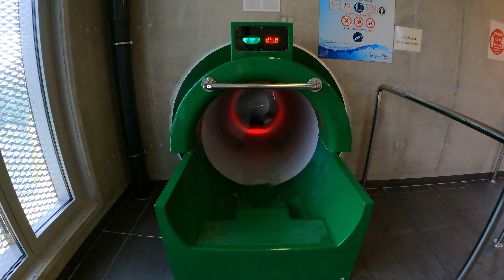Multimedia Water Slide at Park Wodny Koszalin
Multimedia Waterslide Ride at Park Wodny Koszalin, a indoor water park located in Koszalin, Poland